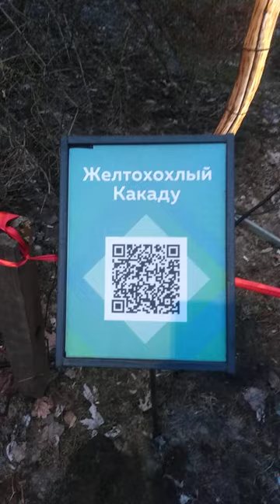ПАРК ФОНАРЕЙ. Желтохохлый какаду